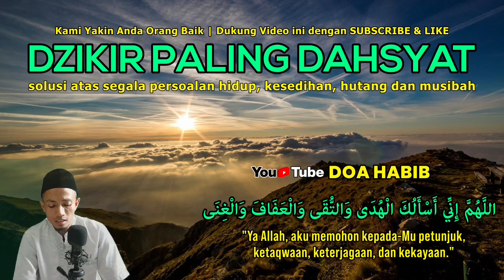PUTAR DI TEMPAT TIDUR, LANGSUNG TERJADI MALAM INI KAMU KAYA RAYA ❗ SUDAH JELAS TERBUKTI, KUNFAYAKUN